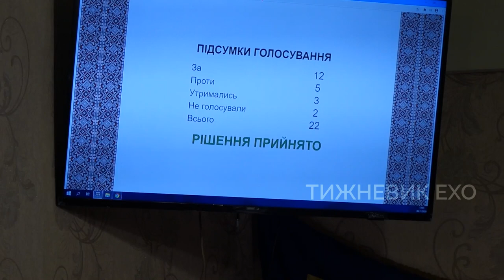Перша сесія Білицької селищної ради новоствореної ОТГ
6 листопада відбулася перша сесія Білицької селищної ради новоствореної ОТГ.

На ній вручили посвідчення голові громади Миколі Скрильнику і депутатам.

Також присутні обрали секретаря селищної ради. Цю посаду зайняла Альона Демиденко. Першим замісником голови ОТГ став Ігор Федь, замісником - Сергій Петров. Секретарем виконавчого комітету обрана Любов Васюта.

Детальніше про сесію читайте на нашому сайті згодом, або у газеті «Тижневик ЕХО» найближчого четверга.